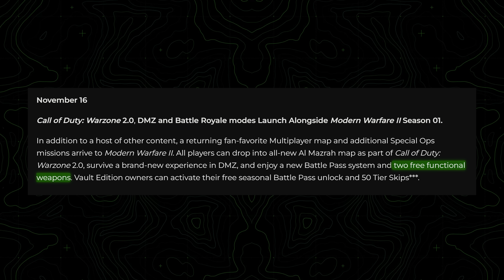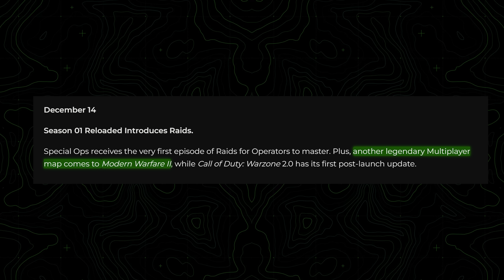Modern Warfare 2: The 13 Things About SEASON 1 You NEED To Know... (Weapons, DMZ, Prestige & More)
We're on the verge of new Season 1 information coming tomorrow for Modern Warfare 2, but also Warzone 2 and DMZ so today I wanted to dive in and recap a bit of everything we'll be seeing coming out in the next couple of days and things we've heard of in the mean time in regards to Season 1 and the overall launch of the gameplay experiences in DMZ and Warzone 2. As we go along, drop your thoughts below, what are you hoping to see revealed, confirmed, or just general gameplay and information of in the coming days as we gear up for Season 1? If you enjoy the video, do me a favor and drop a like on it and if you're new to the channel, make sure you subscribe to stay up to date with all things Modern Warfare 2, we've got a TON on deck with what is essentially a second launch of the game here coming up and if you'd like to stay on top of everything, I'd love to have you. Lofty goal, think we can hit 525,000 subscribers by the launch of that? We'll see, but appreciate the tremendous support as of late! For now, let's jump in and talk about Season 1...

00:00 - Intro
00:53 - When Is Modern Warfare 2 Season 1
01:18 - When Does Modern Warfare 2 Season 1 Promotion Start
01:45 - What New Weapons Are Coming in Modern Warfare 2 Season 1
03:03 - What New Maps Are Coming in Modern Warfare 2 Season 1
04:06 - What New Modes Are Coming in Modern Warfare 2 Season 1
05:20 - New Spec Ops Missions Coming in Modern Warfare 2 Season 1
05:40 - New Season 1 Game Updates in Modern Warfare 2
06:12 - The New Modern Warfare 2 / Warzone 2 Prestige System in Season 1
06:48 - The New Battle Pass System in Modern Warfare 2 / Warzone 2
07:10 - The Warzone 2 Launch (And Everything to Expect)
08:09 - The DMZ Launch (And Everything to Expect)
09:30 - The COD Store Launches in Modern Warfare 2
10:05 - Season 1 Reloaded Details for Modern Warfare 2 / Warzone 2
10:30 - Thanks for watching! Subscribe, like & comment!